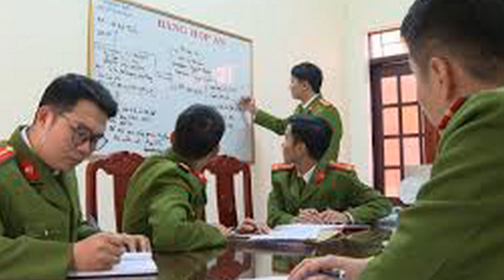TIN CHẤN ĐỘNG, NỔ LỚN TẠI BẮC GIANG BẰNG KHỦNG BỐ SỐ NGƯỜI CHẾT LA LIỆT KHÔNG ĐẾM XUỂ